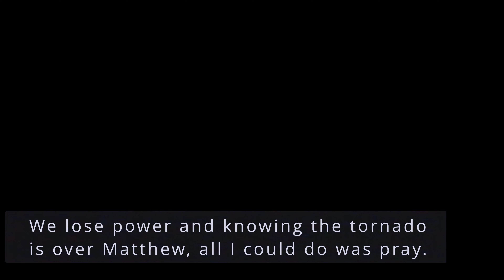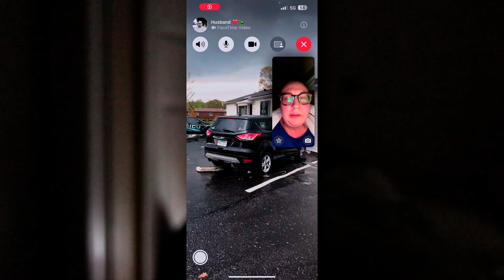I WATCHED My Husband Go Through a TORNADO! 😳